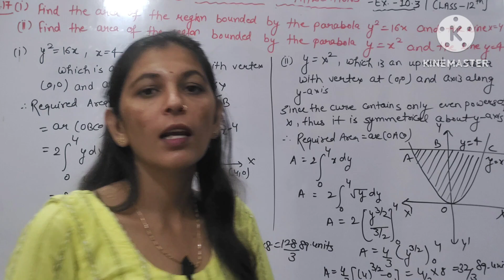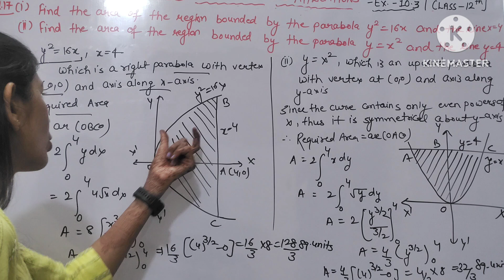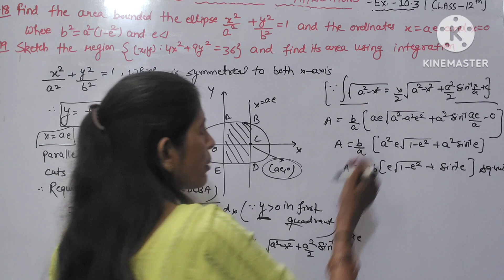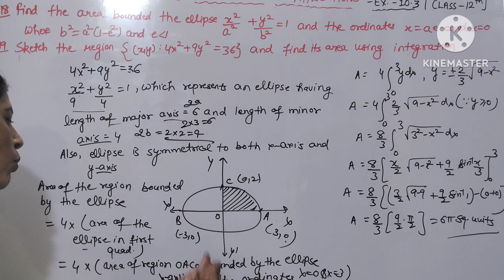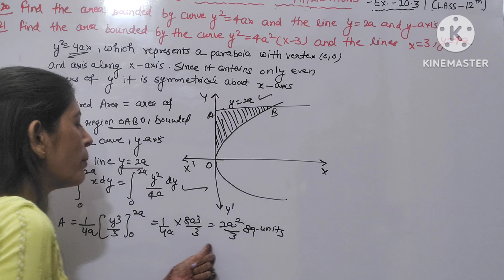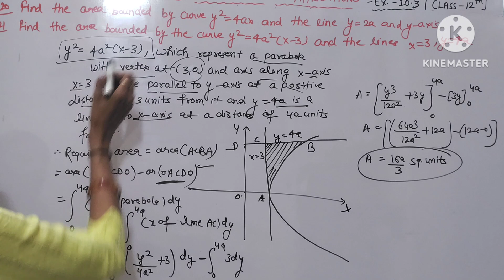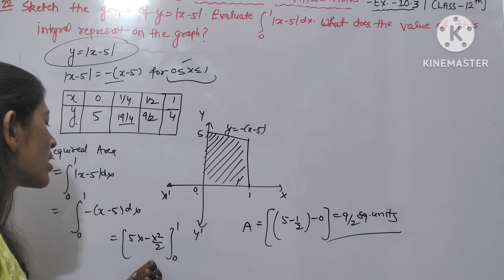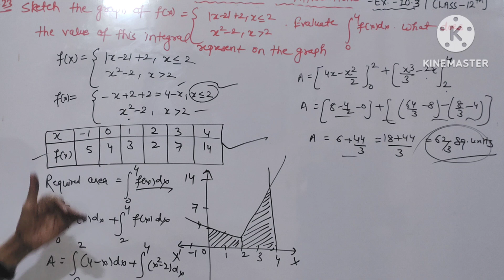definiteintegrals Ex-10.3(Part-3)|| Elements Book || Class-12 th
Ex.-10.3(Part-2)

Ex.-10.3(Part-1)

Ex.-10.2(Part-3)

Ex.-10.2(Part-1)

Ex..-10.1(Part-3)

Ex -10.1(Part-2)

Basics+Ex.-10.1(Part-1)